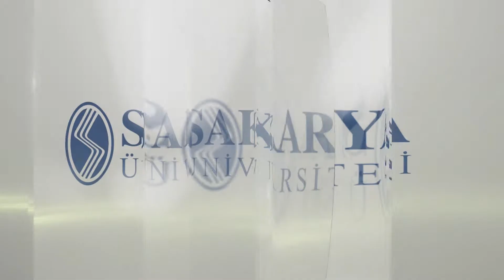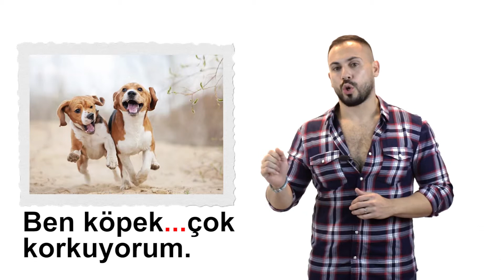3 Dakikada Türkçe - A1 - Spanish - Fıstıkçı Şahap